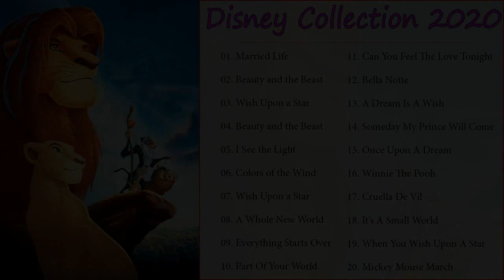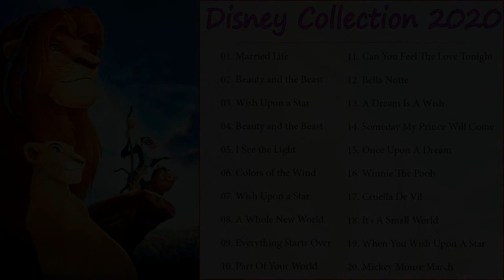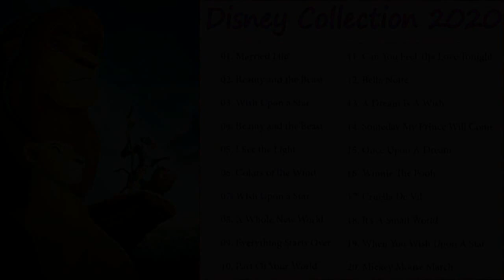The Ultimate Disney Classic Songs Playlist With Lyrics 2020 Disney Soundtracks Playlist 2020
🙏 Namaste,
Soothing Musicc is a YouTube channel that serves you the best meditation, healing, relaxing, and sleeps music. Our music is composed of different kinds of instruments blending with 432Hz, 528Hz, and solfeggio frequencies. This channel was created on 8th December 2014 with an aim of providing digital space for those who are going through stress, anxiety, insomnia, and depression. Our music is composed of beautiful piano, flute melody, soothing pads, relaxing bells, and many more. They include relaxing music that will help you relieve stress. Or relieve yourself from negative feelings like anxiety and help to enhance positive energy in you. It can also give your meditation techniques a boost if you use this type of soothing music as you meditate. It can also have a healing capacity where you will learn how to find inner peace and heal yourself within with the capability of music. Our music combined with soothing pads and melody helps people overcome their stress and anxiety. We have been using precise professional music production and recording software in order to provide you the best audio quality and audio experience. Most of the music in this channel is composed with the combination of soothing pads with piano, flute, and bell with the sound of nature. To enhance our music experience for you, we also add the video with the moving graphics and animation editing them with our own sense of flair. We hope to create and present more relaxing and meditative music in the future. Thank you and have a great time.
Disney Soundtracks